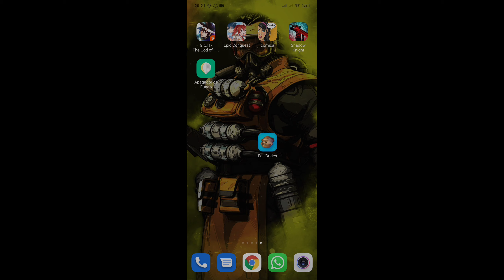FALL GUYS PARA CELULAR - PASSANDO RAIVA